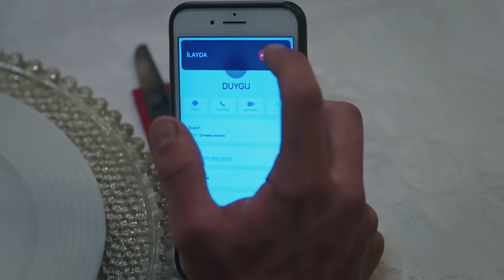Ali pillado en los tabloides | Legacy Capítulo 548